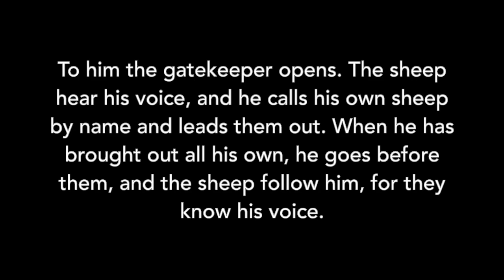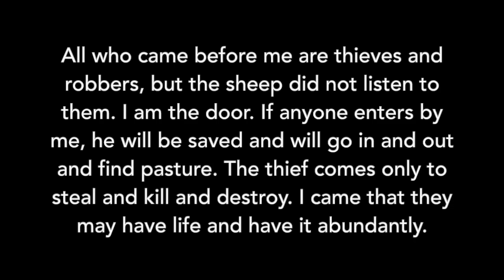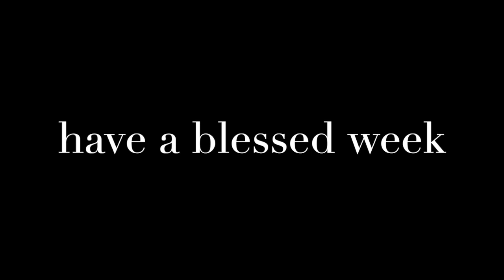The Good Shepherd | Pastor Eric Borchers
Text Giving
2. You will receive a secure link to get started.
3. In the future, simply text the amount.

Online Giving
SECURE ONLINE GIVING.